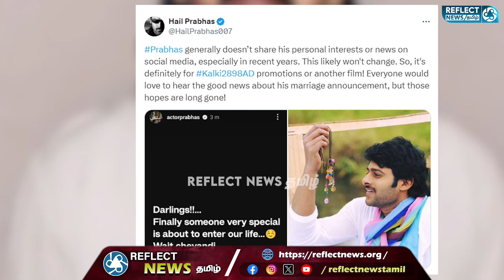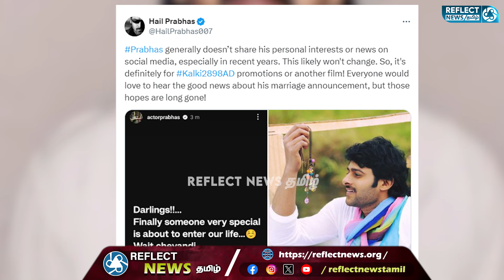திருமணம் குறித்து பேசியுள்ள பாகுபலி நடிகர் Prabhas | Prabhas Marriage News